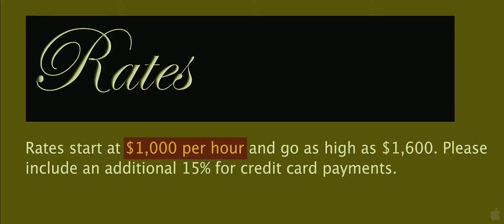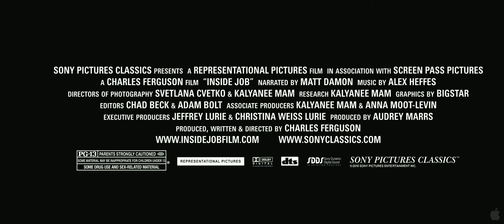Inside Job - official trailer